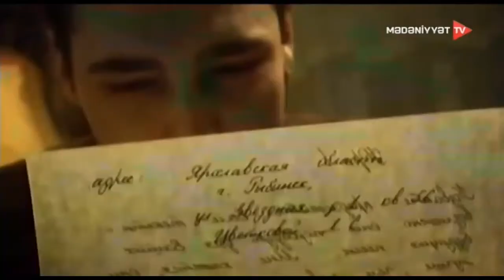Əfsanəvi qrupun solisti Yuri Şatunov vəfat edib